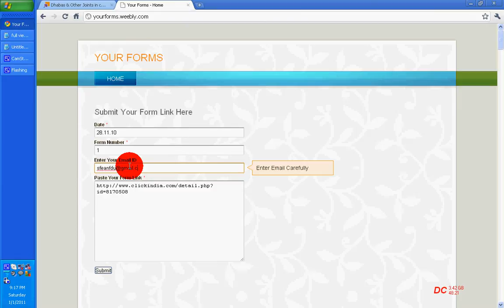Click India Play This Video